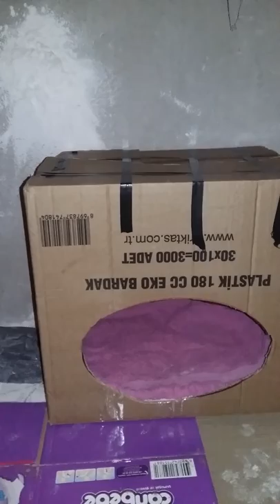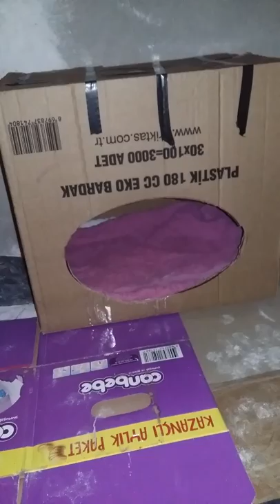Gözleri Açılmamış Kedi İçin Kartondan Kedi Evi Yaptım - House Made of Cardboard for the Cat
Yeni doğmuş ve gözleri açılmamış yavru kedi bodrum katta sağlıksız bir ortamda yaşıyordu. Hem yaşadığı yer; toz ,toprak ve havasızdı, hemde güneş ışığı almadığı ve karanlık olduğu için çok zararlıydı. İçerideki zifiri karanlığı bir nebze azaltmak için ampul koyduk fakat yapay ışık kaynağı olduğu için vücudun ihtiyaç duyduğu güneş ışınından mahrum kalıyordu. Bunun üzerine yeni doğmuş kedi için kartondan ev yapıp onu başka yere taşımaya karar verdik. Yeni doğmuş  ve gözleri açılmamış kedi için kartondan kedi evi videomda, kedinin verdiği tepkilere ve daha fazlasına ulaşabilirsiniz. İyi Seyirler

House Made of Cardboard for the Cat